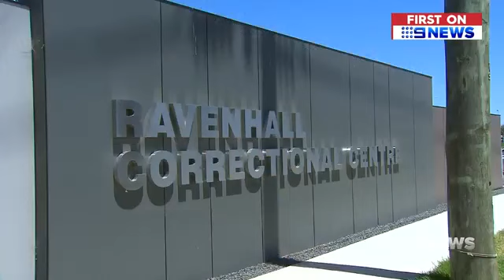Clean criminal record in Victoria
The criminal records of thousands of Victorians convicted of lower-level offences could be wiped clean, under a proposal currently before state parliament.